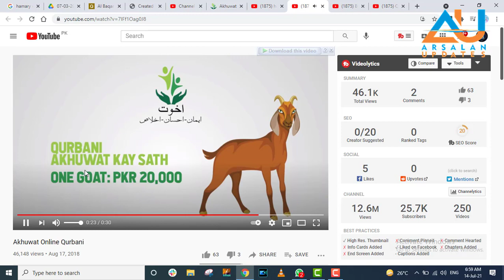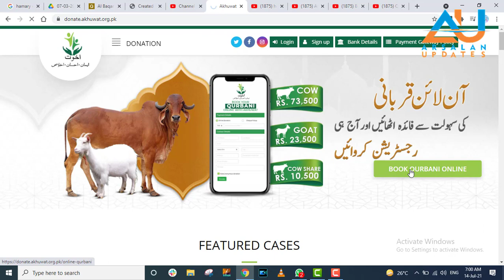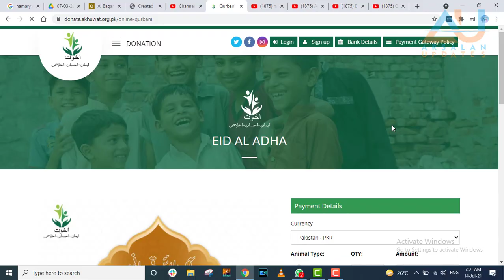Akhuwat Online Qurbani | Donate Qurbani to needy people with akhuwat foundation | Arsalan Updates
Akhuwat Online Qurbani
Arsalan Updates